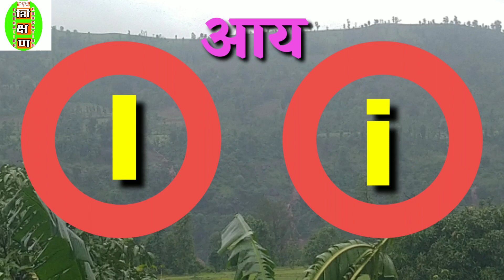a for apple b for ball song | abcd phonics song abcd phonics song | phonics sounds of alphabets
phonics,song,phonics song,phonics songs,learn,abc song,abc songs for children,childrens

,driving in my car,mothergooseclub

ABCD song | abcd song for children | abcd song for kids by You Babies

a for apple b for ball c for cat,abc phonics song with image,alphabets for kids,alphabets in hindi,abcd alphabet,alphabets for hindi,alphabets,hindi alphabets pronunciation,how many alphabets in hindi,alphabets numbers,alphabets order,phonrtics for kids,nursery rhyme
A For Apple B for Ball C for Cat | ABC Phonics Song With video | ABCD Alphabet | Alphabets kids
ABC Song | ABCD Alphabet Songs | ABC Songs for Children - 3D ABC Nursery Rhymes
ABC Phonics Song for Children | A for Apple B for Ball | Nursery Rhymes for Kids
abc,abc phonics,phonics songs,abc songs,abc phonics songs,the abc song,the phonics song,phonics alphabet son
ABCD Alphabet | How to Write Alphabet | ABCD | Alphabet for Kids

A For Apple B for Ball C for Cat | ABC Phonics Song With Image | ABCD Alphabet | Alphabets